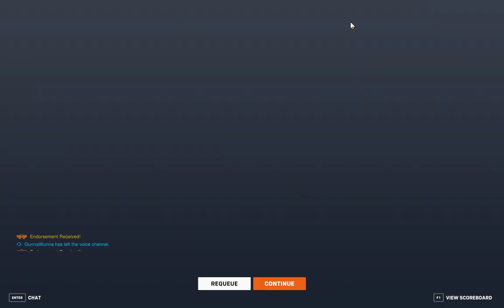Inside Overwatch 2 Advanced Tips and Tricks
Get ready for some high-level gameplay in Overwatch 2 Season 11 with UltraWatch! Watch as we dominate the competition with our skills and teamwork.
GPU: NVIDIA GeForce RTX 4060
CPU: 13th Gen Intel(R) Core(TM) i5-13600K
Memory: 32 GB RAM (31.77 GB RAM usable)
Current resolution: 1920 x 1080, 165Hz
Operating system: